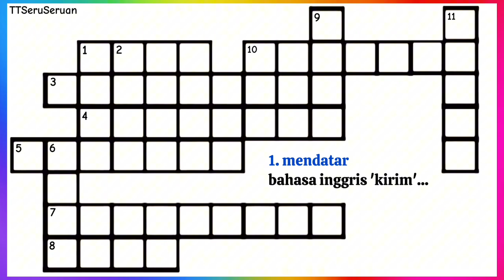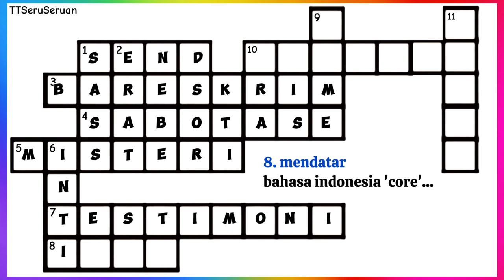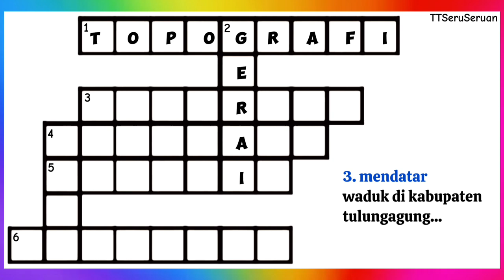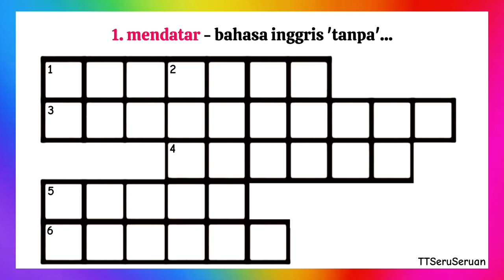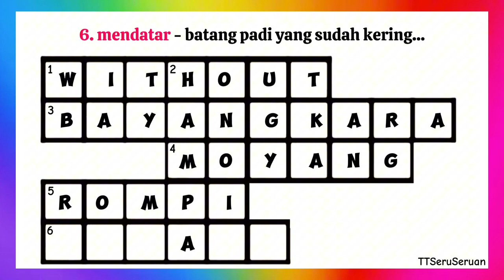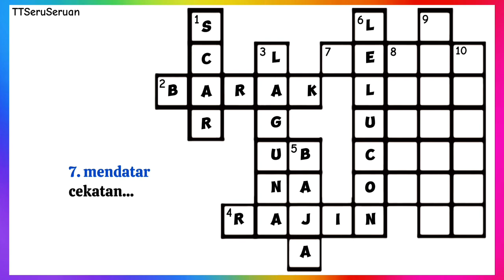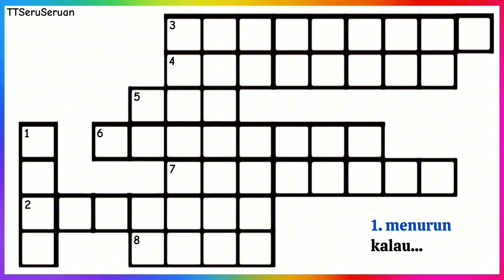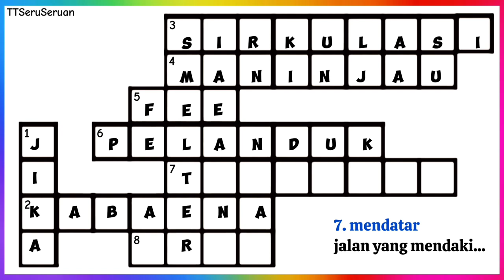TTS JADUL 94 - ADUH OTAKKU, AWAS!